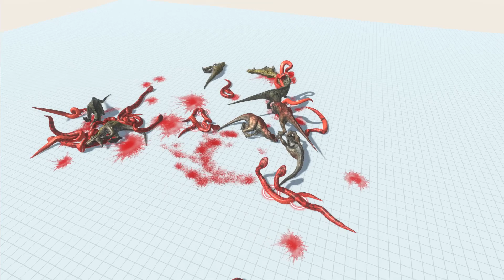T-REX vs ALL REPTILES! [ANIMAL REVOLT BATTLE SIMULATOR]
T-REX (Tyrannosaurus Rex) vs ALL REPTILES!
Reptiles Faction: Green Anaconda, Pteranodon, Saltwater Crocodiles, Komodo Dragon, Titanoboa (Giant Snake), Machimosaurus Rex, Purussaurus.